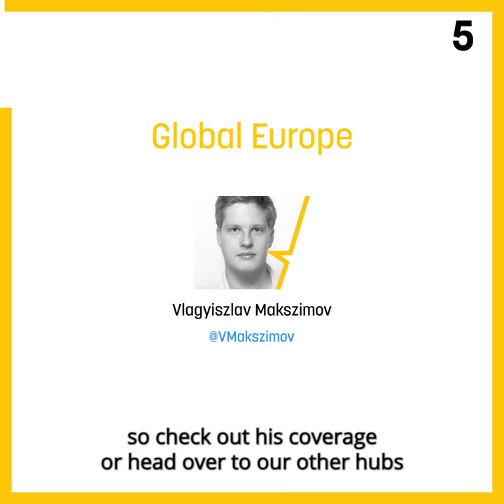EURACTIV60: Slovenian Presidency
July 1st, is the first day of the Slovenian 🇸🇮 presidency of the EU Council. This week's EURACTIV60 takes a look at what will be on the agenda for the next six months: rule of law, economic recovery, the Conference on the Future of Europe and security. Key green and digital files, as well as enlargement, will also play a role.

For a more in-depth analysis, have a look at EURACTIV's The Capitals & follow our Global Europe reporter Vlagyiszlav Makszimov, live in Ljubljana, on Twitter (@VMakszimov).